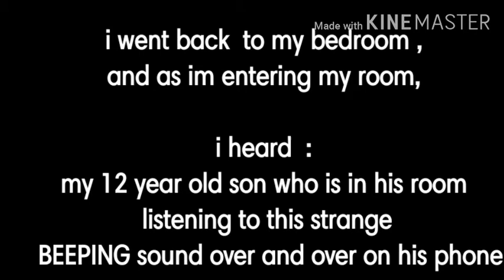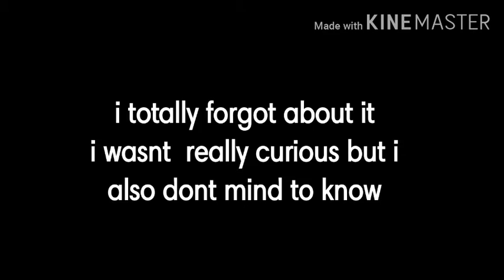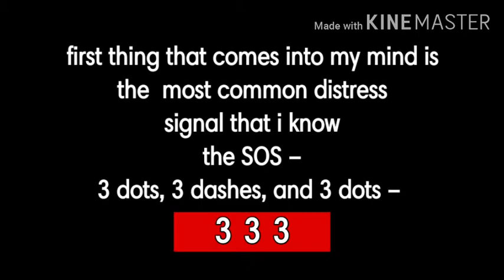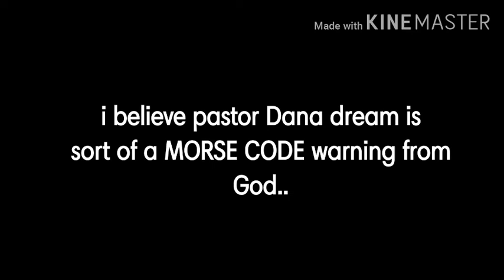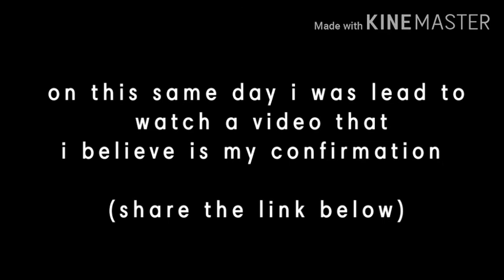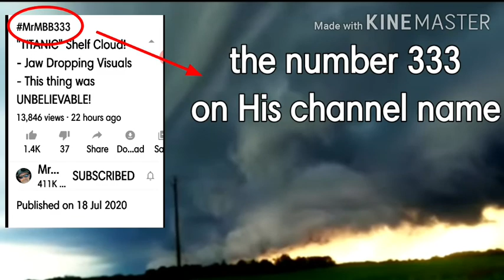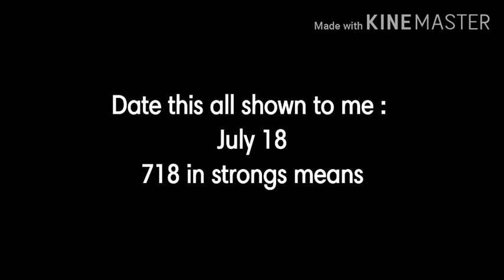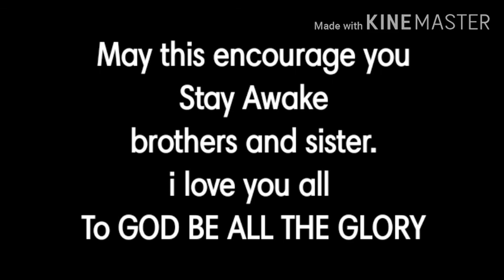Morse Code : 333 SOS - Pastor Dana dream connection